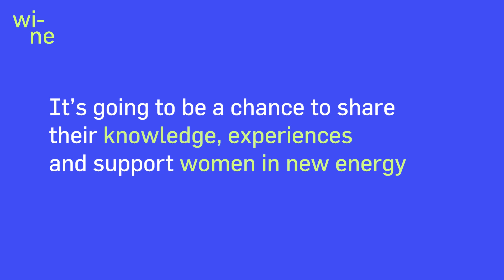Women in New Energy - Interview with Annabel Sall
Annabel Sall of Think PR Scotland tells Energy Voice about the importance of the Women in New Energy event.